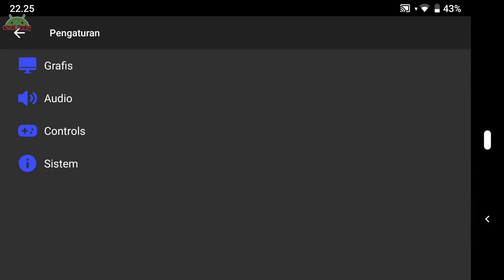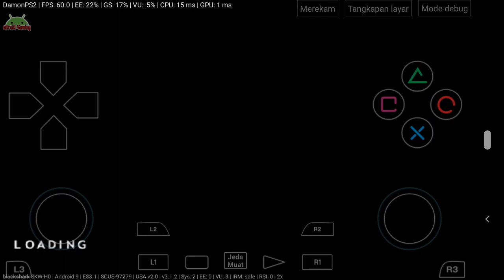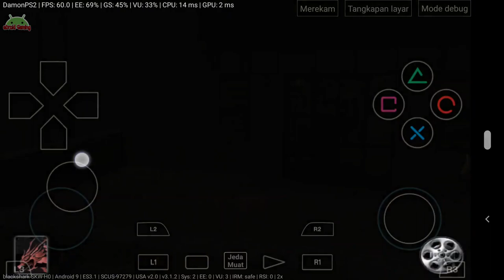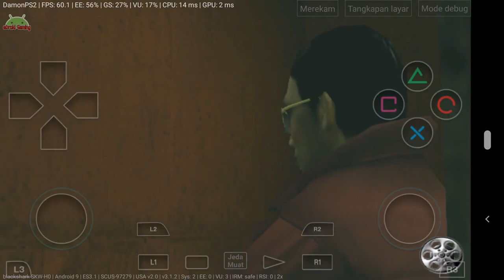Jet Li Rise to Honor - Damon PS2 Pro Emulator Android Gameplay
Play on Blackshark 2 Skywalker 8/128

step by step | How to Play PS2 Game on Android Smartphone | Damon PS2 Emulator Free and Pro